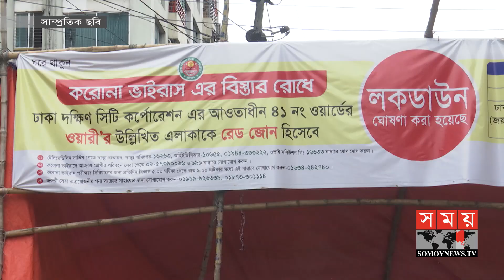লকডাউন শেষ হওয়ার পরও দুই এলাকাতেই বেড়েছে সংক্রমণ | Coronavirus | Covid 19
ঢাকার দুই সিটিতে পরীক্ষামূলক জোনভিত্তিক লকডাউন তেমন কোনো সুফল বয়ে আনেনি। লকডাউন শেষ হওয়ার পরও দুই এলাকাতেই বেড়েছে সংক্রমণ। বিশেষজ্ঞরা মনে করেন, সঠিকভাবে সংক্রমণের উৎস খুঁজতে ব্যর্থ কর্তৃপক্ষ। ওবায়দুল্লাহ মামুনের রিপোর্ট।

Experimental zone-based lockdowns in two cities of Dhaka did not bring much benefit. Infections have increased in both areas since the lockdown ended. Experts believe that the authorities failed to find the source of the infection properly. Obaidullah Mamun's report.